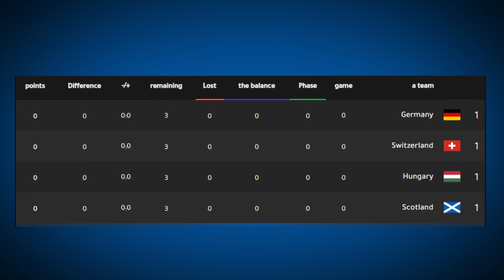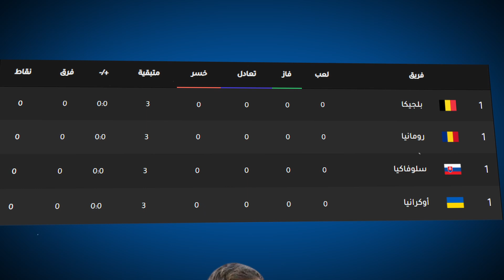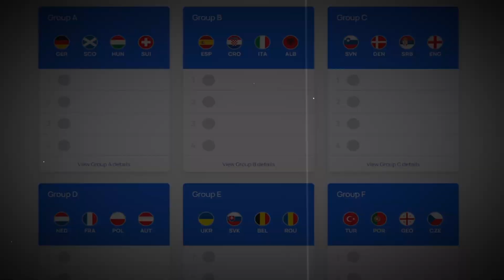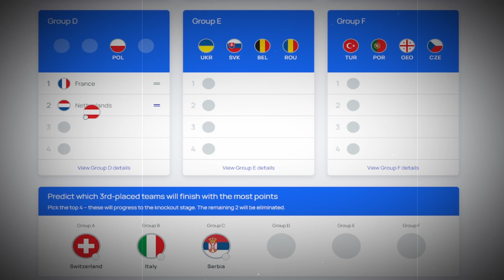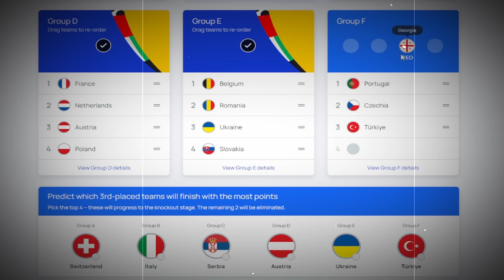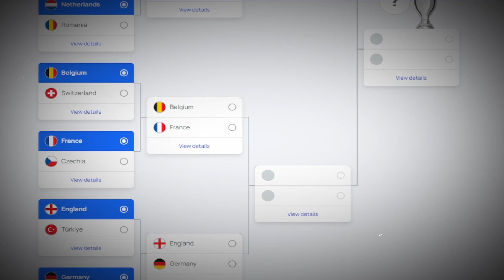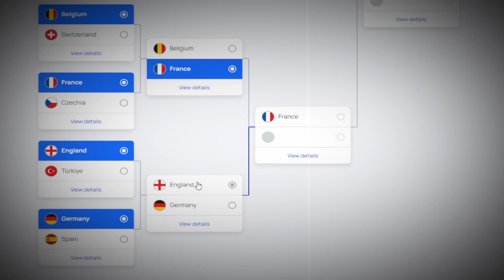My predictions for the Euro 2024 champion | sarcastic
In this video, you see my predictions for the upcoming Euro Championship. Everything you see is just a satirical video and nothing more, just for entertainment